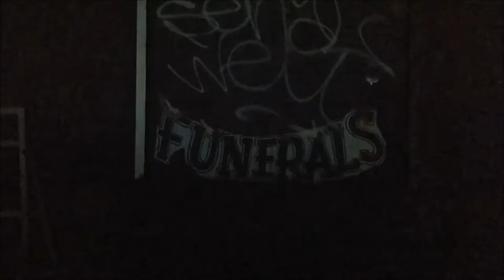Dash Cam Idea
I bought a dash cam from fry's and it was terrible. I have a Blackberry Passport with an amazing camera so I purchased a phone dash mount and a 64gb sd card. Now I use it to film the road. The quality isn't bad at all. I really want a duel cam that can film inside and out but it costs 200 dollars and some of the reviews aren't so great. I improvised, lets see how it works. So far so good but we will see.